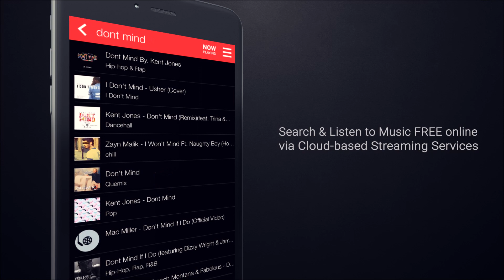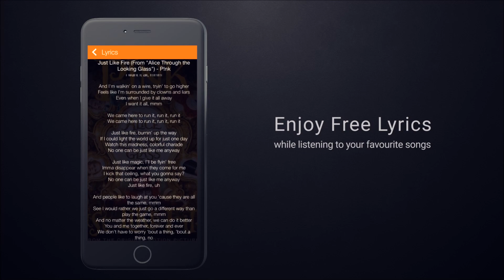FlipBeats - Free Streaming Music App for iPhone 7, iPad Pro, Apple Watch 2 & Android Nougat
➜ FlipBeats, the Internationally Award Winning Music App for iPhone, iPad & Android invites you to a Truly Professional music listening experience.
➜ Search & Listen to Music FREE online via cloud based streaming services on the go.
➜ FlipBeats treats you with Most Advanced "Audio Configuration" available on an Android Music Player through a Unique, Intuitive & Customizable Flip UI.

Key Features of FlipBeats Music Player App
★ Search & Listen to Music FREE online via cloud based streaming services
★ Powerful Social Media integration to share your music experience online
★ Gesture powered Customizable Flip UI
★ Multi Band Graphic Equalizer with 22 Equalizer presets & Custom presets
★ Bass Boost, Surround Sound & Room Size Configurations
★ PRO EQ Engine to come up with your own Advanced EQ settings
★ PRO Reverbs Engine to fine-tune sound to your exact needs
★ Audio Visualizer (VFX) and Colour Themes to customize the visual impact of your music
★ Download Lyrics Free
★ Download Album Arts
★ Shake Controls for a fun filled experience
★ ID3 Tag Editor to edit the metadata of songs
★ Easy Sort feature to let you quickly find the songs you want
★ Sleep Timer
★ Sound Health Profile to protect your ears from harmful volume levels
★ FlipBeats comes is English, Spanish, French, German, Portuguese and Russian
★ Apple Watch App
★ Black Edition (Smart Power Saving Mode)

➜ For latest updates and other Apps for Android, visit us